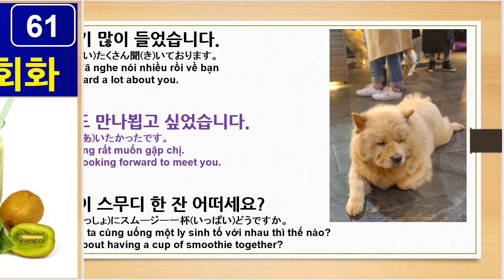20190308 học tiếng hàn 韓国語勉強 Learn Korean ( Vedu Chool )